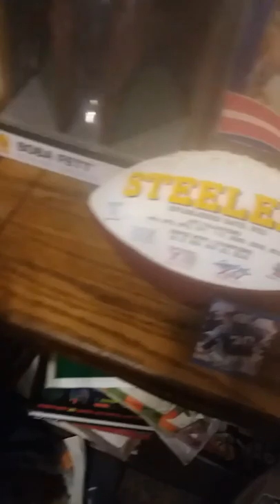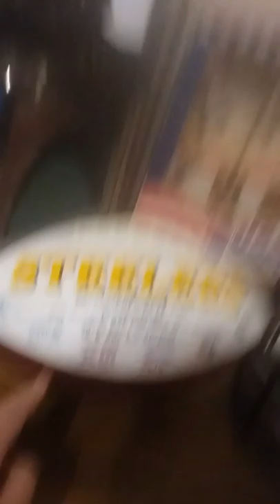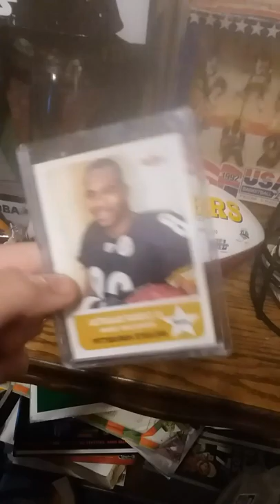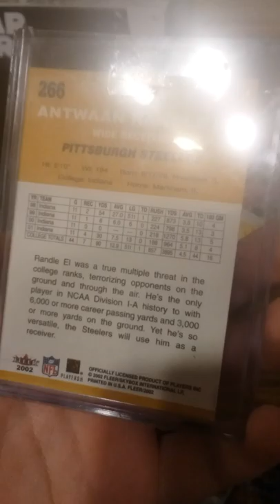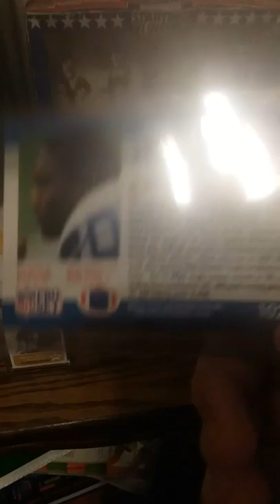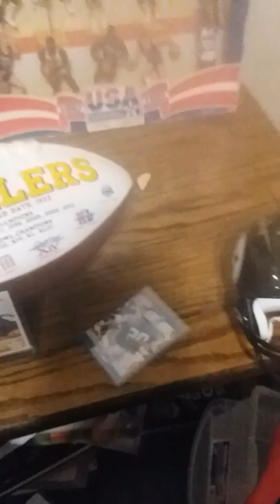Football Collection Showcase ( Steelers )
I got ALL of this from a website called "pristene auctions". I would appreciate it if you liked this video, subscibed to my channel, and shared this with everybody you know. 😎😎